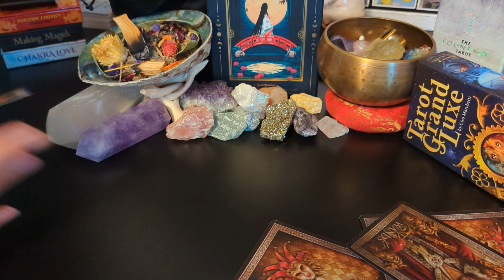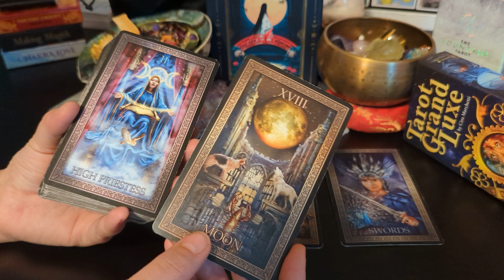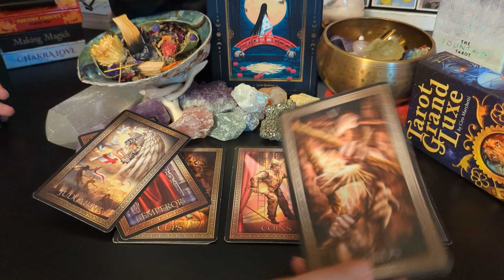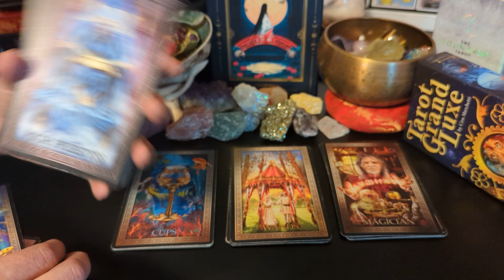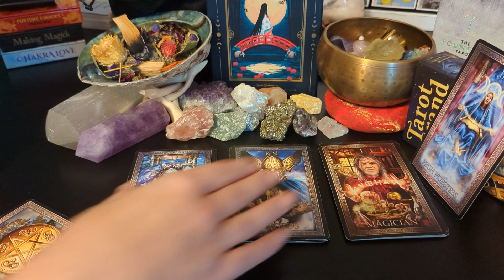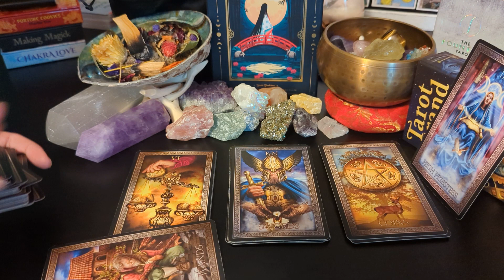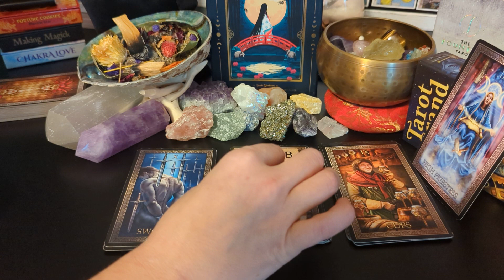Libra ♎❤️‍🩹 "I see how much you grown; how many eyes are on you... I don't want to miss out on you"